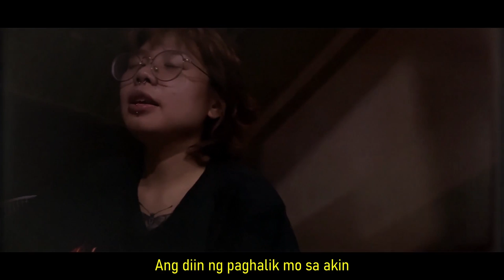EMN'98 - Panaginip (Official Lyric Visualizer)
The official lyric visualizer of "Panaginip" by EMN'98

EMN98, pronounced as ‘emanate’ is OC Records’ first ever The Next Odd Creature winner. As a singer-songwriter, she writes music based on her own story which also makes her imagine that she is in a cinematic universe. Her passion for music led her to actively perform in different school gigs, events, and even became a vocalist of a pop rock band when she was still a student. Her music is heavily inspired by life and what it is all about.

Artist: EMN’98
Composer: EMN’98
Publisher: OC Music Publishing, Inc.
Producer[s]: R.iv
Arranger[s]: EMN’98, R.iv
Mixing and Mastering Engr: R.iv
Production House: R.iv Music
Graphic Artist: Albert Raqueño